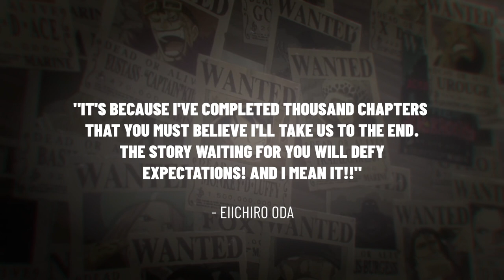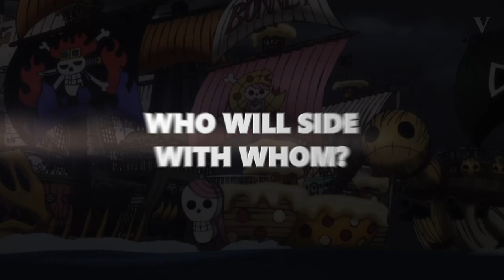One Piece Finale Trailer | [AMV]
The Great Climax is on the horizon!